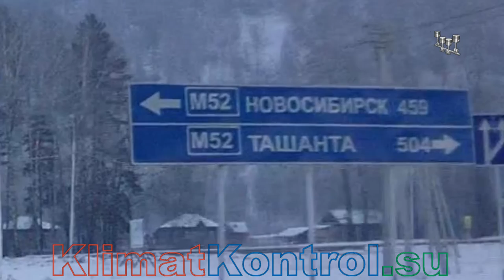Чуйский тракт. М52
4:15 - Манжерок.
6:50 - Известковый.